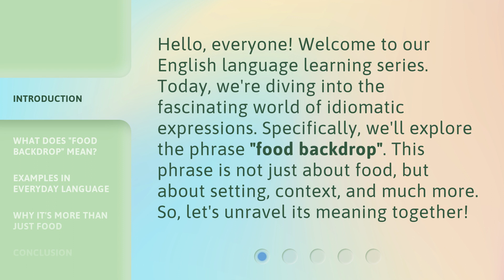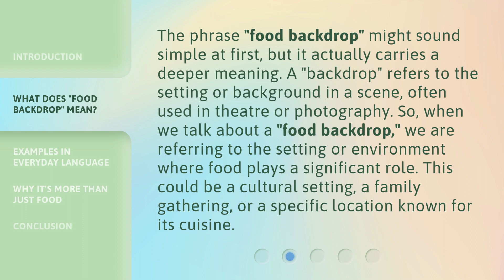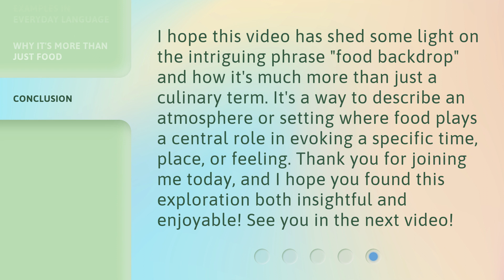Understanding the Phrase "Food Backdrop"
Unraveling the Mystery of the Food Backdrop • Discover the true meaning and significance behind the intriguing phrase 'Food Backdrop' in this captivating video. Gain a deeper understanding of how this term is used and its relevance in various contexts. Join us on this journey of unraveling the mystery behind the Food Backdrop phenomenon.

00:00 • Introduction - Understanding the Phrase "Food Backdrop"
00:33 • What Does "Food Backdrop" Mean?
01:06 • Examples in Everyday Language
01:40 • Why It's More Than Just Food